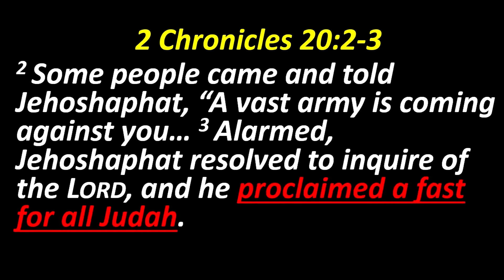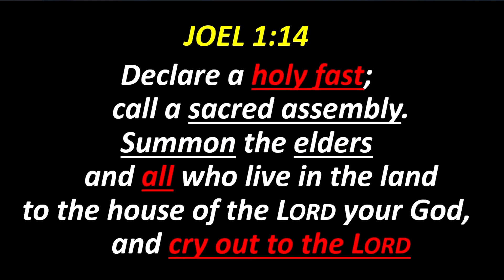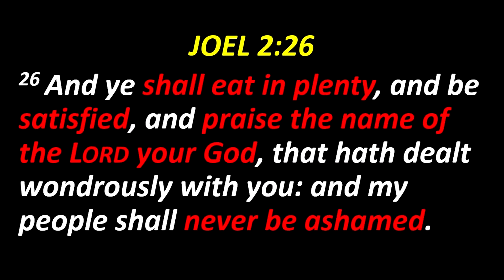HGFFA "21-DAY PRAYER FASTING CULMINATION" PTR. ERIK TOMAMBO 1 25 15